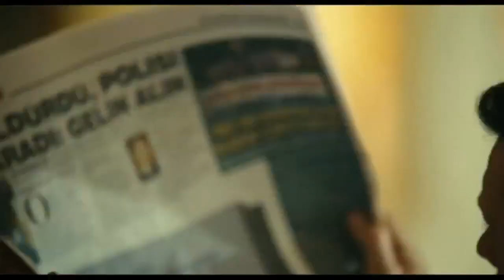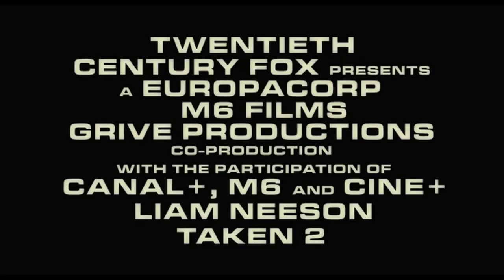TAKEN 2 International Trailer 2012 Liam Neeson HD